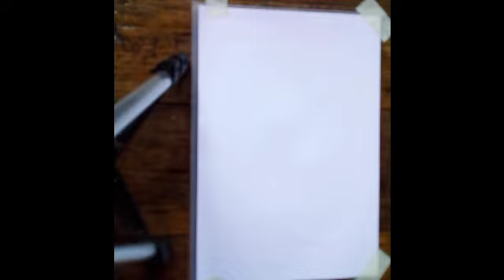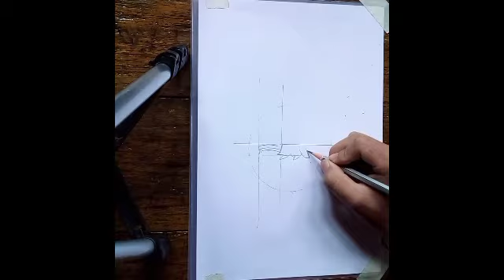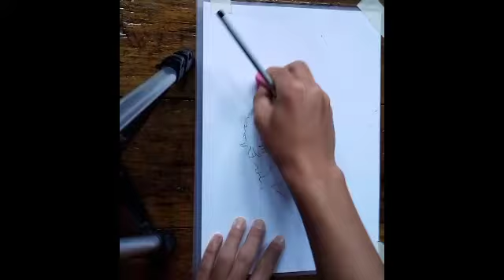NAHOYA KAWATA DRAWING